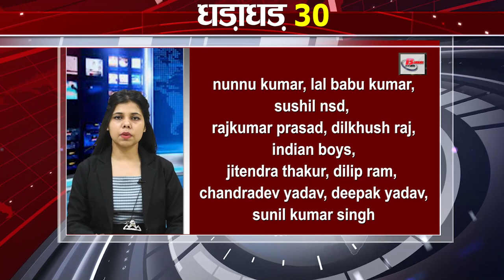Today Top 30 breaking news Bihar news,Aaj ki taja khabar India/Bharat news,Fatafat khabren,Non stop